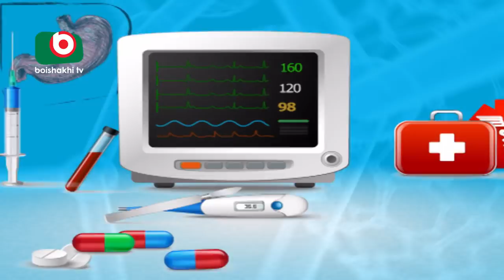Health Program | Apnar Sastho-Neck Pain | Dr. Md. Rashidul Hassan with Dr. Iqbal Hasan Mahmud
Health Program | Apnar Sastho-Neck Pain & Treatment | Dr. Md. Rashidul Hassan with Dr. Iqbal Hasan Mahmud.
Subject: Neck Pain & Treatment.